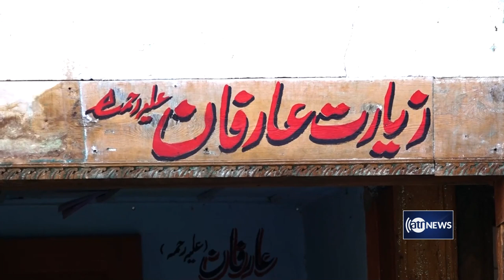Promo: Documentary - Old Kabul | پرومو: مستند کابل قدیم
Promo: Documentary - Old Kabul
پرومو: مستند کابل قدیم